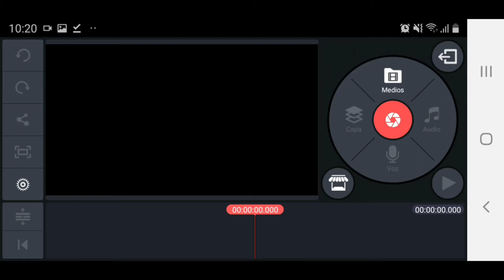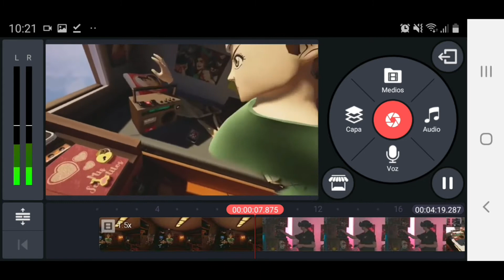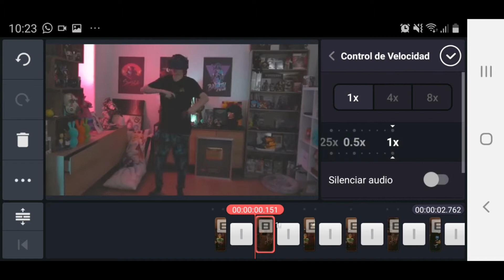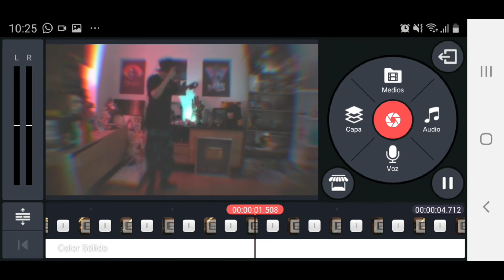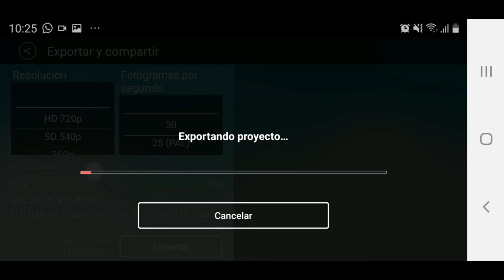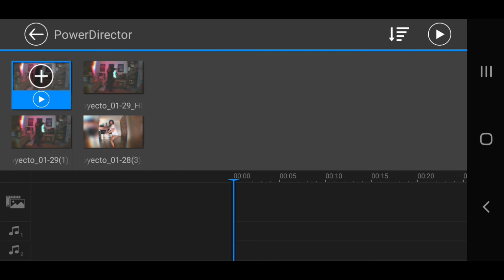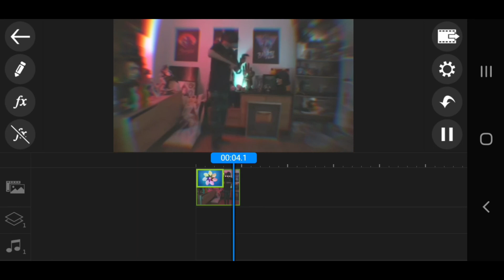Como hacer el efecto time impala en movil